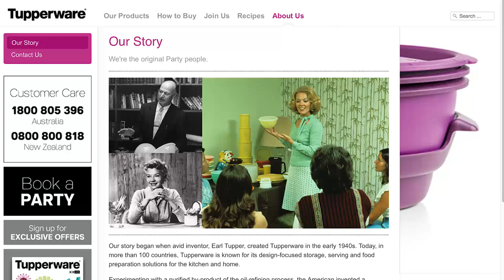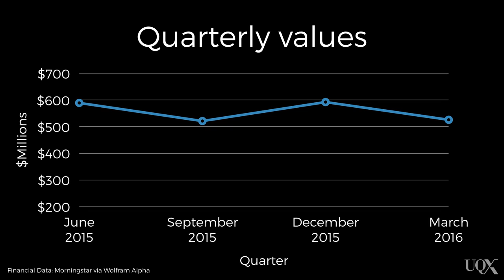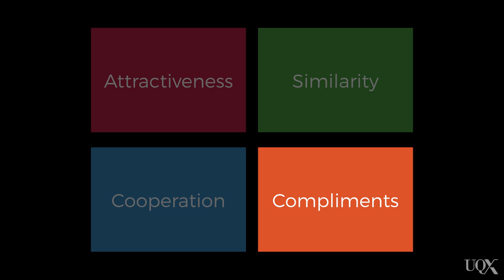UQx PSYC1030.1x 3-4-6 The power of friendship and liking